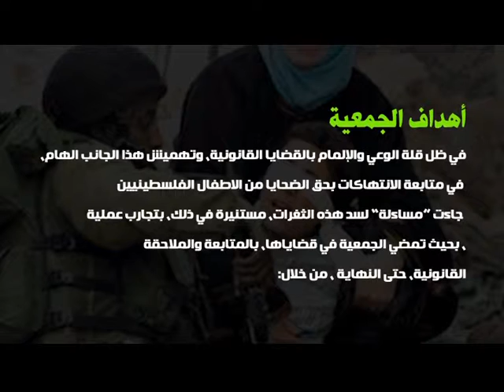تعريف بمؤسسة مساءلة AVAC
مساءلة العنف ضد الاطفال  Accountability Voilence Against Children